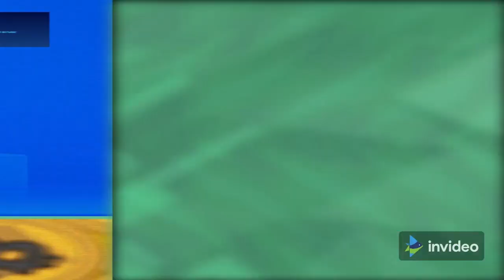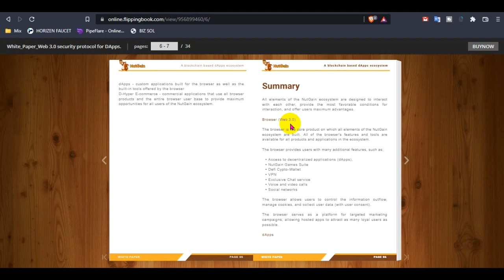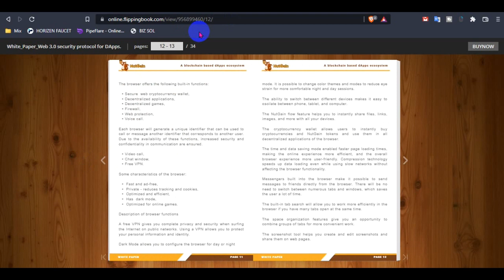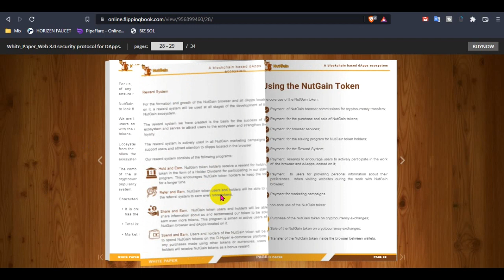Crypto Review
Welcome to My YouTube Channel, Kolotibablo Earn Money Online Bangla Tutorial | Kolotibablo |  This is a Pure  Computer education knowledge, about here learn it Kolotibablo Earn Money Online Bangla Tutorial | Kolotibablo | This video teaches Kolotibablo Earn Money Online Bangla Tutorial | Kolotibablo | Easily. you can watch this full video Kolotibablo Earn Money Online Bangla Tutorial | Kolotibablo |   skills improve quickly.

Kolotibablo Earn Money Online Bangla Tutorial | Kolotibablo |

                     JOIN NOW

Best Exchange Site to Trade Signup Now

000

►►Search ‍Another way :

Kolotibablo Earn Money Online Bangla Tutorial,
Kolotibablo Typers, Kolotibablo Typers tutorial,
earn from Kolotibablo, earn money bd Kolotibablo,
online income, Kolotibablo Bangla tutorial 2021,
Kolotibablo.com, captcha, earn money online, work from home,
Kolotibablo typing job online,
Kolotibablo account create, Kolotibablo tutorial in Bangla,
computer trainer place, Kolotibablo, Kolotibablo Certificate, Kolotibablo
Plugin, Kolotibablo captcha typing job, online income Bangla, online income bd,